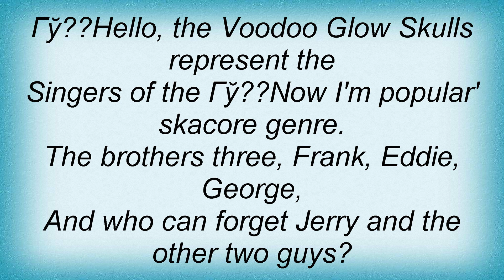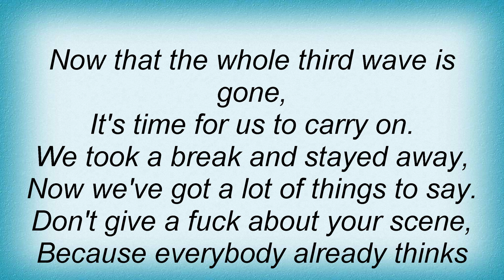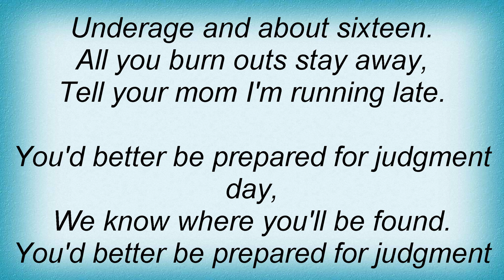Voodoo Glow Skulls - We're Back Lyrics